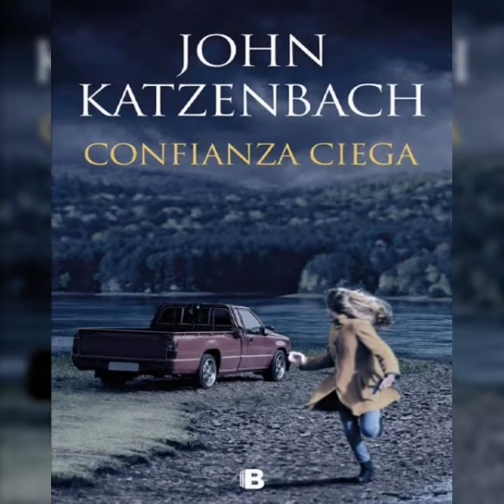Audiolibros en español completos Parte 54 Capítulo 22 / 2 de 2 "Confianza ciega" John Katzenbach